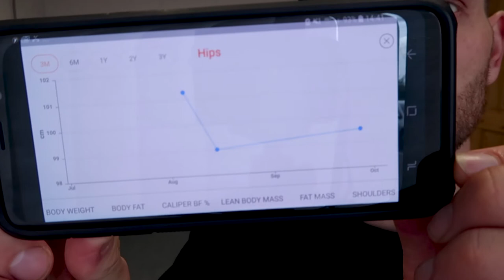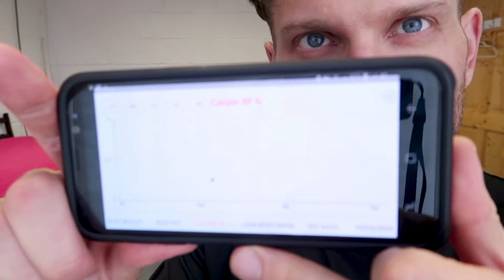Body Composition and Functional Movement Assessment